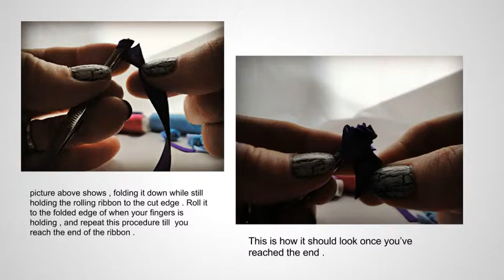HANDMADE SATIN ROSES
These are very cool once you get the hang of it . Takes a few goes but once you get a few completed , you will soon have a bag full !
They are cool for clothing or just for any crafts .